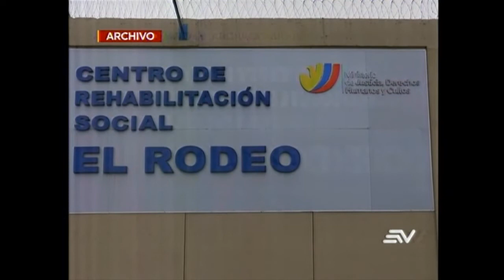Ecuavisa cárceles 18 02 2020